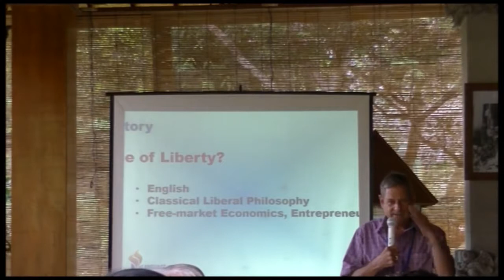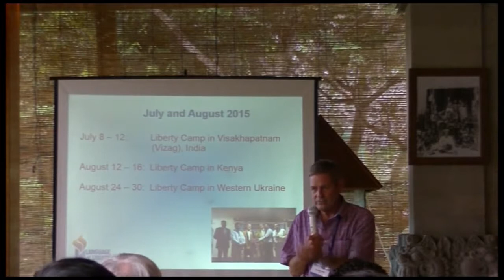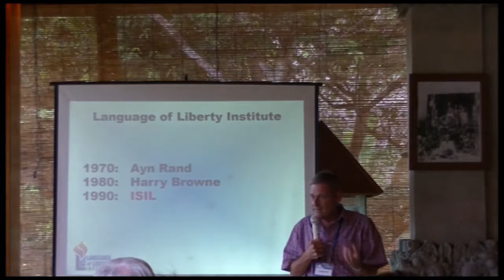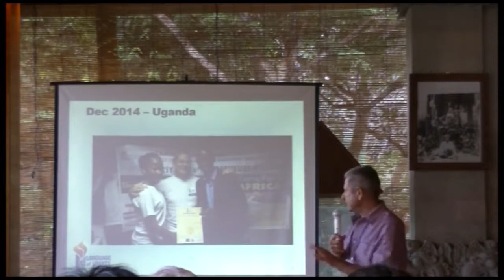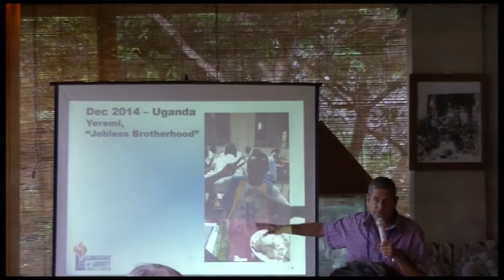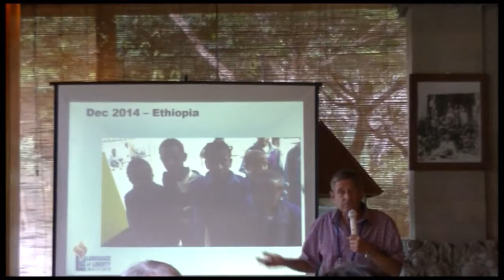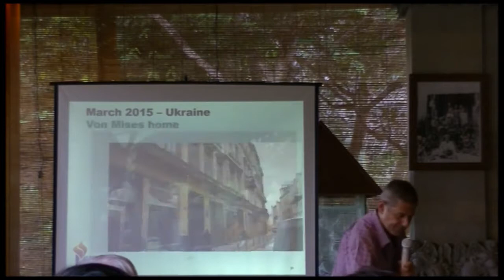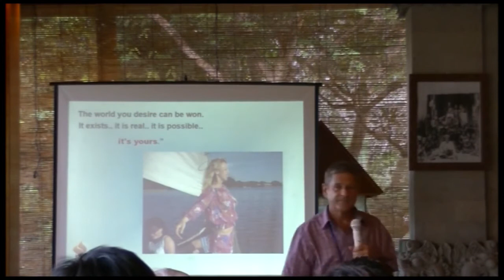Language of Liberty Camps | Glenn Cripe & Andy Eyschen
Topic: Language of Liberty Camps

Speakers: Glenn Cripe and Andy Eyschen

Event: 2015 Liberty International World Conference in Bali, Indonesia.